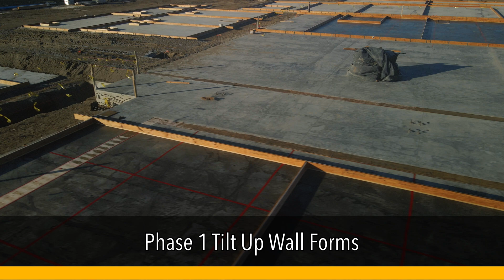ABTC Lithium-ion Battery Recycling Plant Progress October '21 - August '22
A short video chronicling the ABTC Pilot Plant construction from dirt lot to building. Work continues inside Phase 1 as the ABTC team installs the equipment and infrastructure for the Mechanical Side of recycling Lithium-Ion Batteries.

American Battery Technology Company provides technical development and commercialization of domestic, sustainable sourcing of critical battery materials through lithium-ion battery recycling and battery metal extraction technologies for use in batteries that power electric cars, grid storage applications, and consumer electronics and tools.

I am not nor have I been a employe of ABTC.